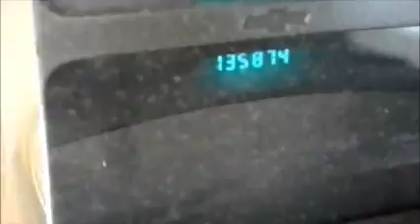GovDeals: 27794/ 2003 Chevrolet TrailBlazer LS 4WD. WASD 19-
27794/ 2003 Chevrolet TrailBlazer LS 4WD. WASD 19-26 #8 sold by Miami-Dade County, FL on GovDeals.com